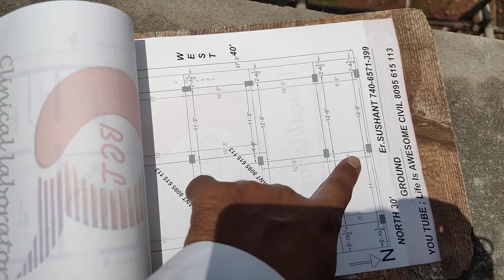30 x 40 North face house markout top view